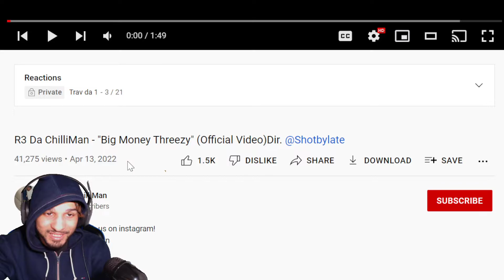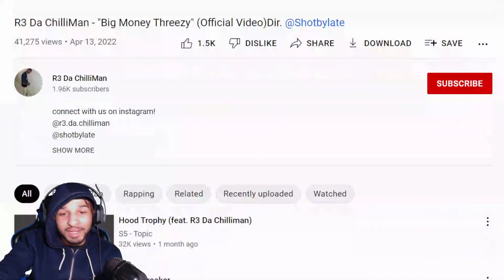R3 Da ChilliMan - "Big Money Threezy" (REACTION)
in todays video we are reacting to R3 Da ChilliMan - "Big Money Threezy"  make sure you like comment and subscribe also hit that bell so you know when I post a video comment what video you want me to react to next and if you want me to react to your music make sure it has a music video and hit me on Instagram and make sure you are following my Instagram before you dm me